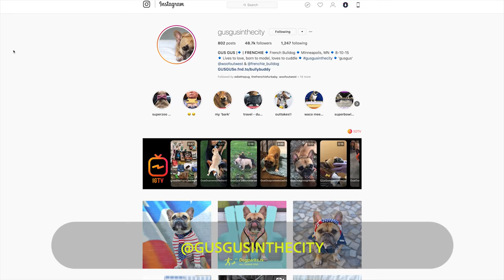Meet Gus Gus in the city. A French Bulldog who models, is a pet influencer & a fun loving pup.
Meet Gus Gus in the City. A pet influencer, model and all around amazing french bulldog living the good life with his mom, Katie. He will make you laugh, inspire you and make your day in general. GUS GUS |🔹| FRENCHIE 🔹French Bulldog 🔹Minneapolis, MN 🔹8-10-15 🔹Lives to love, born to model, loves to cuddle 🔹gusgusinthecity

:03 My name's Katie

:04 And this is Gus Gus in the city

:05 and we are from Minneapolis, Minnesota

:07 Well, his full name is Augustus

:10 but then he was so Roly-Poly

:12 He reminded me of Gus Gus from Cinderella

:15 We do city shoots all the time

:18 so thats how we got the name Gus Gus in the City

:19 Um, I fell in love with the Modern Family French Bulldog

:21 and so i started researching

:23 and then I found gus gus

:25 we have a manager we work with

:28 and they help us find different promotions

:31 and then we also model for Woof Out West

:33 and Frenchie Bulldog, which is a harness company

:37 Well, he's a natural model so he just sits there and poses for the photos

:40 This costume is from Pandaloon.
Its a front facing costume and it comes in six different animals.

:45 If you check out his instagram @Gusgusinthecity

:50 he has a lot of frenchie fits so I call him a Gremlin

:55 Hi Mom then laughing

Follow us on all social media channels